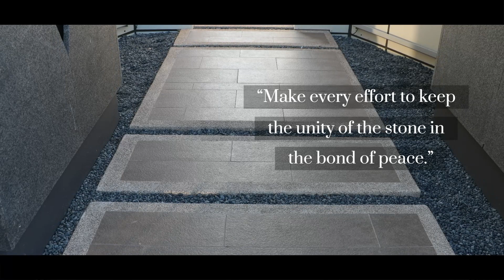Elegance of Stones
YU HONG STONE